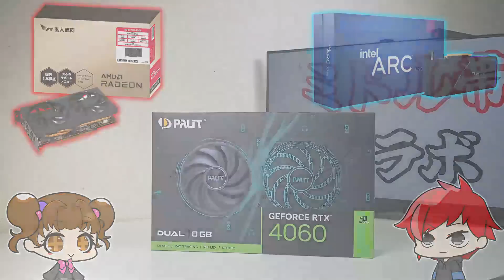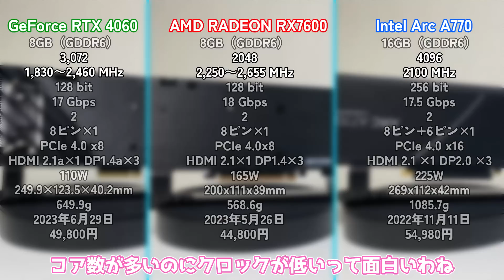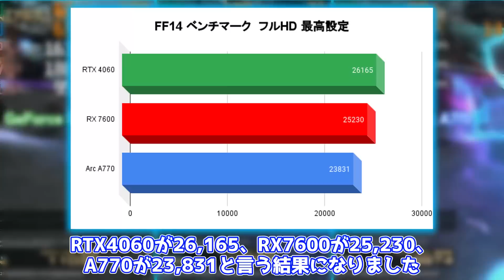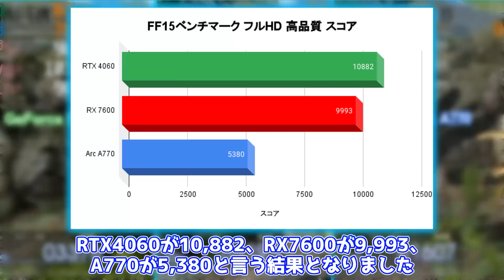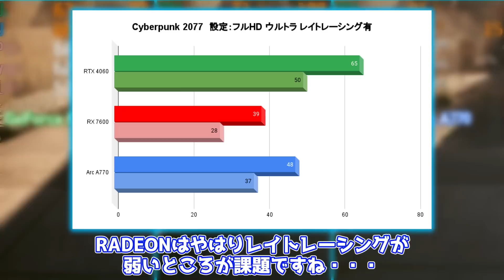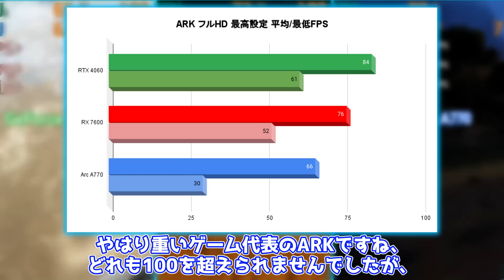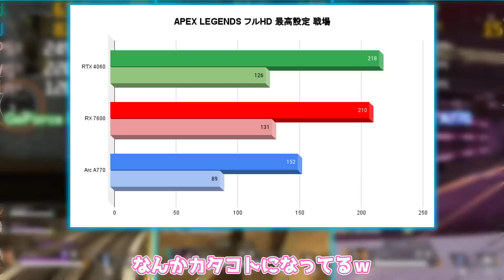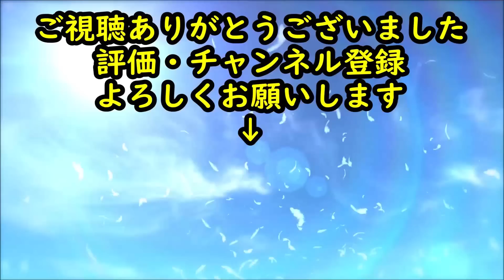【比較検証】4万円台から買えるGeForce RTX 4060、AMD RADEON RX 7600、Intel Arc A770、3種類を比較してみた！【自作PC】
先週発売したGeForce RTX4060とAMD RADEON RX 7600って結局どっちがいいの？
と思って検証してみました！

楽天市場 ⇒

楽天市場 ⇒

0:00 小噺
0:27 OP
1:27 開封
2:46 スペック
4:27 スペックの比較
5:53 検証機
6:17 FF14ベンチマーク
7:17 FF15ベンチマーク
8:09 Cyberpunk2077
8:54 Microsoft Flight Simulator
9:40 Monster Hunter Rise
10:23 ARK
10:57 FORTNITE
11:31 APEX LEGENDS
12:53 ED